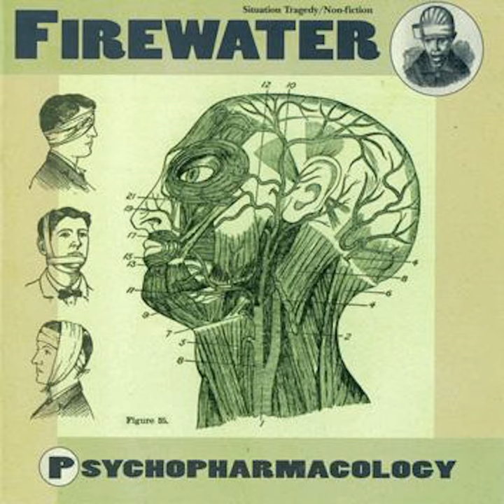Fell Off the Face of the Earth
Fell Off the Face of the Earth · Firewater

Psychopharmacology

Main  Artist: Firewater